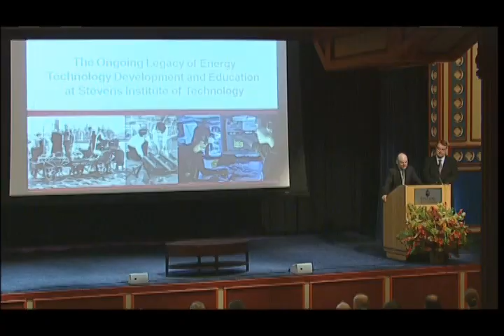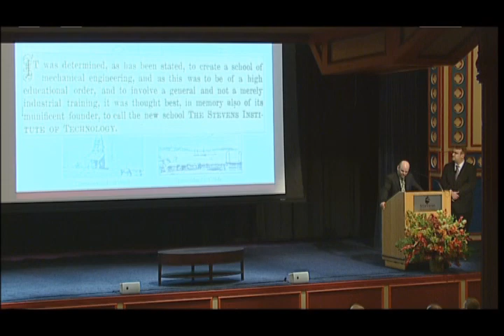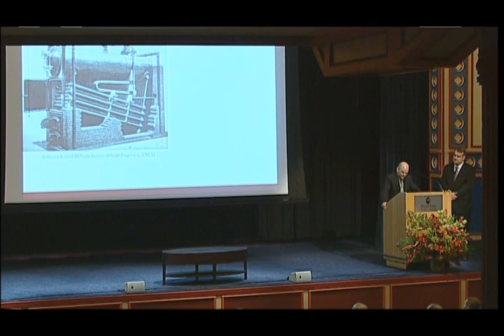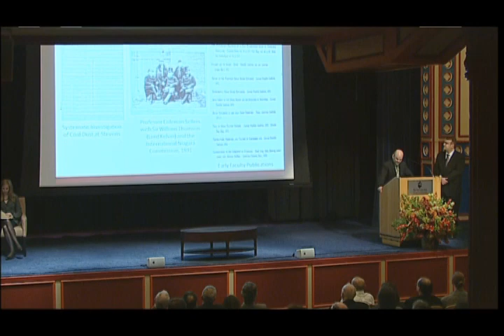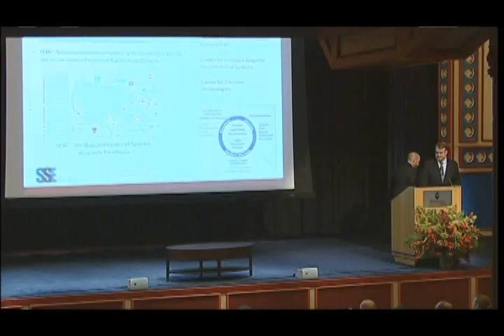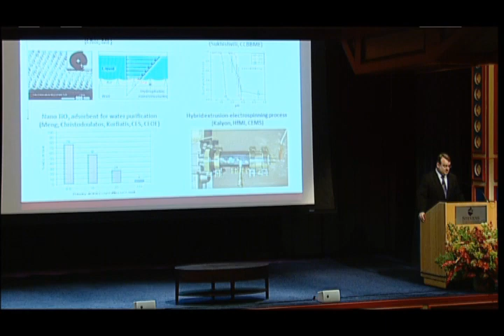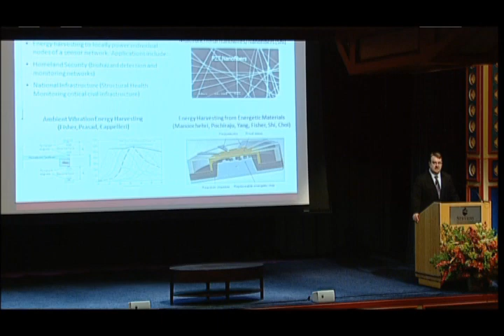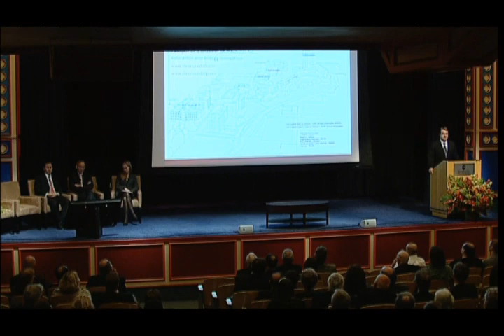Stevens Institute of Technology: Academic Colloquium Remarks - Dr. Besser and Dr. Fisher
The Ongoing Legacy of Energy Technology Development and Education at Stevens Institute of Technology.

Speakers: Dr. Ronald Besser and Dr. Frank Fisher

Synopsis: From the Institute's inception, researchers and educators at Stevens have been committed to addressing the societal needs of the efficient generation, conversion, storage, and delivery of energy. These efforts have and continue to produce valuable intellectual products for advancing energy technology. Coupled with this, a commitment to the training of emerging technologists who provide solutions to energy needs in diverse industries and applications has been a hallmark of the Institute. In this joint talk, the presenters will survey past contributions and then highlight current energy research and educational initiatives, underscoring efforts that leverage the Institute's multiscale science and engineering initiative with a focus on nanotechnology.